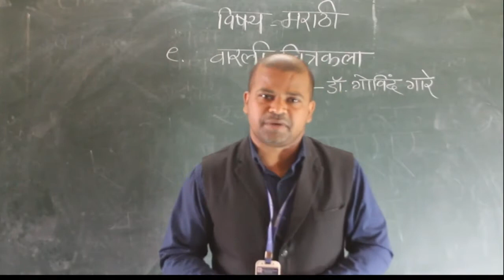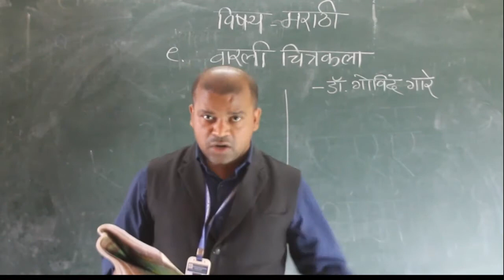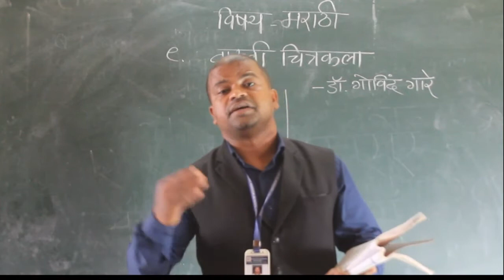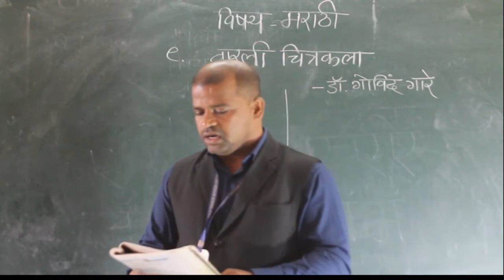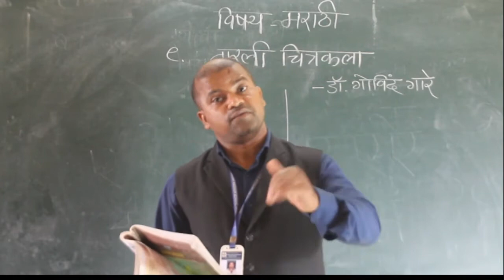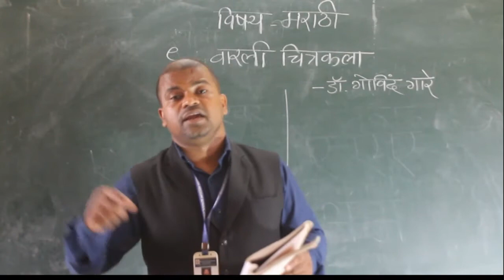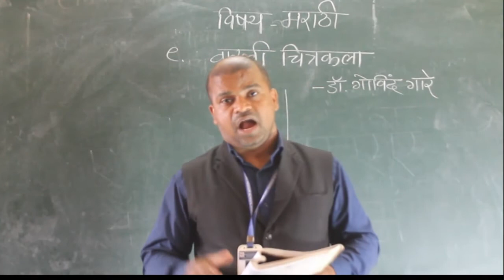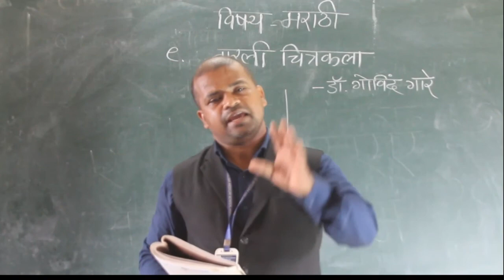VII MARATHI varli chitrakala PART 2